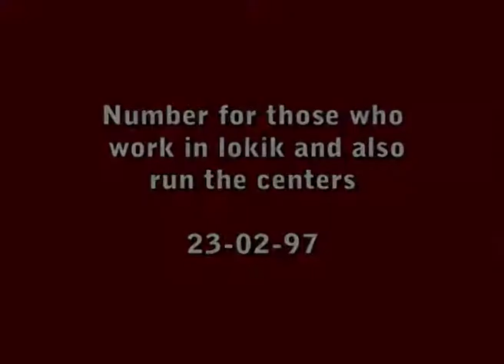09 Number for Those Who Work in Lokik and Run the Centres 23 02 97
09 Number for Those Who Work in Lokik and Run the Centres 23 02 97